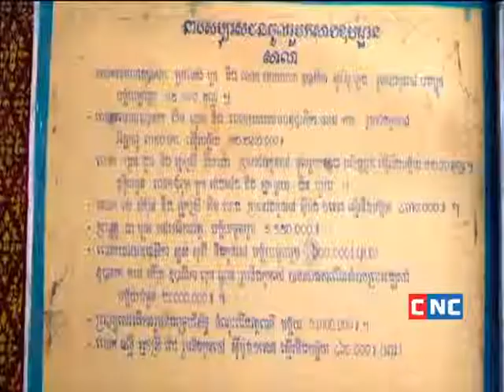Official Inauguration of Sala Chhan, 196th MJQ Food Banking_CNC | Dr. Mengly J. Quach | 20190411